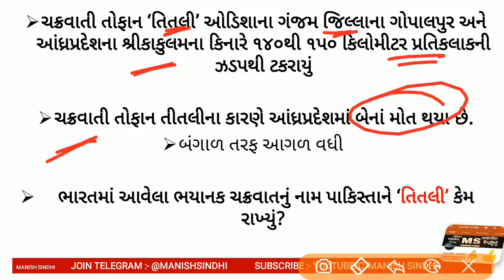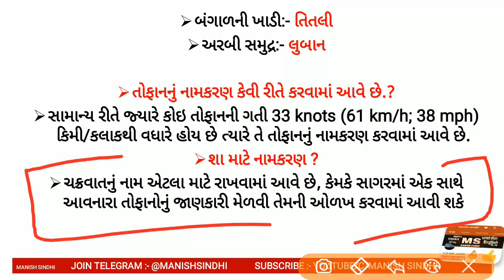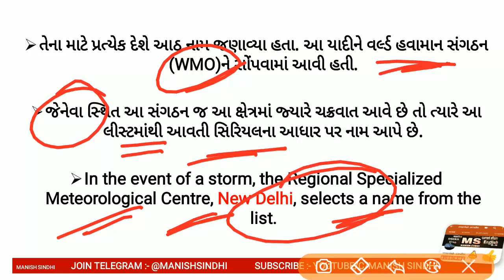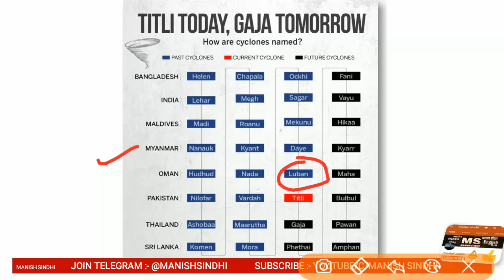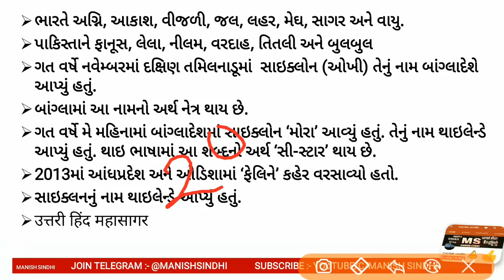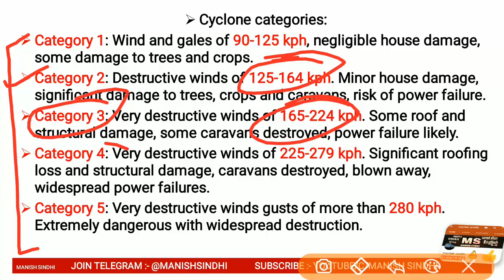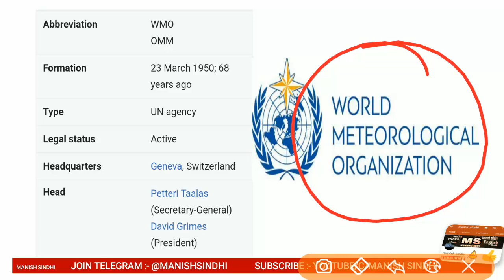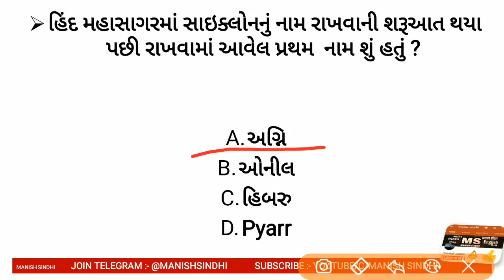Titli Cyclone hits India- જાણો ચક્રવાતનું નામકરણ કેવી રીતે કરવામાં આવે છે